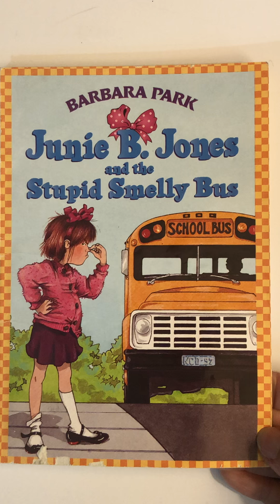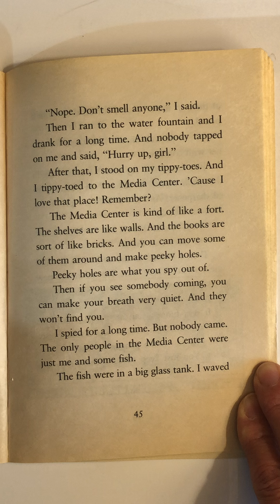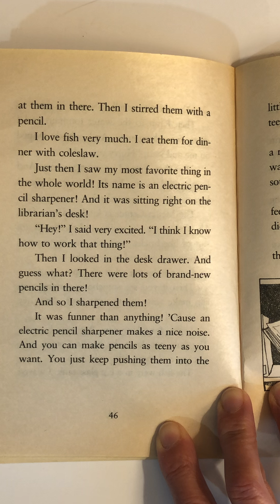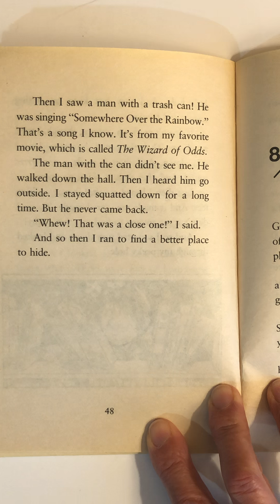Junie B. Jones Chapter 7